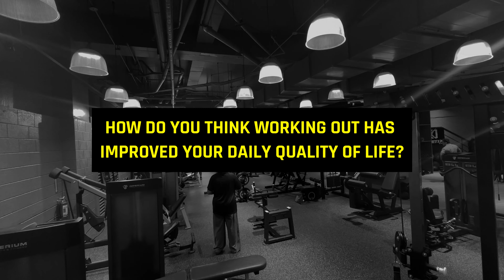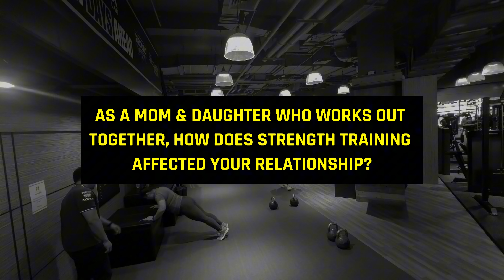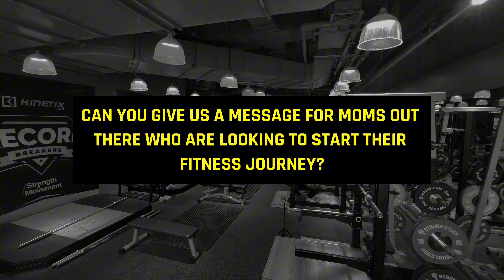Watch How This 60 Years Old Mom Conquers Her Journey to Strength!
See how this Kinetix Lab Mom achieves her fitness goals at 60 yrs old while training with her daughter!

Visit our branches:

📍 UP Town Center Level 2 Phase 1, Katipunan Ave, Quezon City
📍 The Podium, Fourth Floor, Ortigas Center, Pasig City
📍 One Ayala Mall, 3rd Level, Junior Anchor, Ayala Ave, Makati City